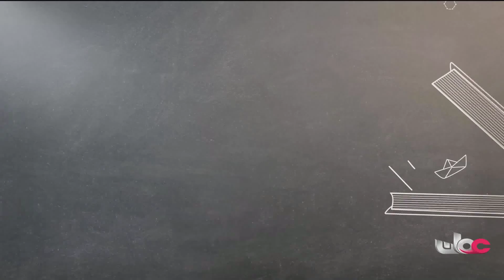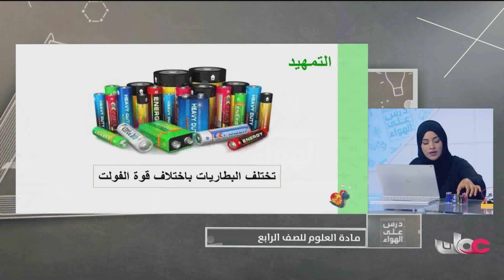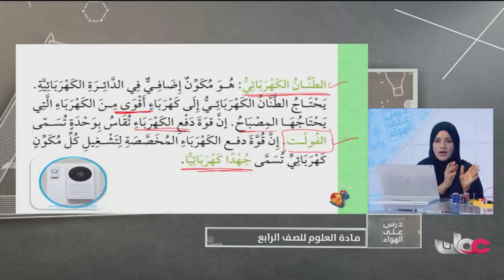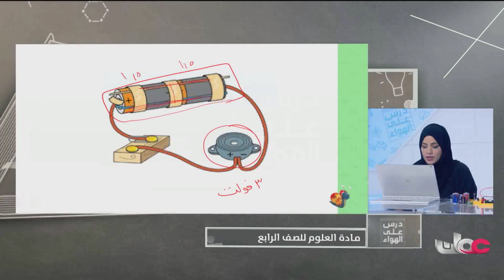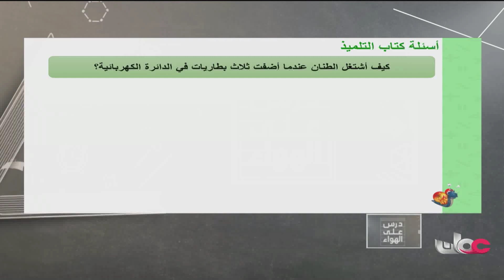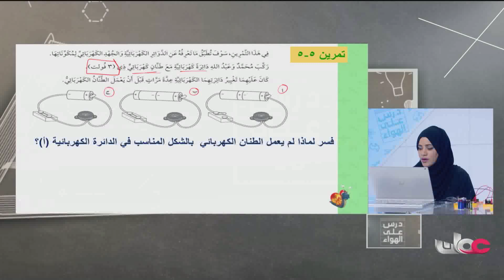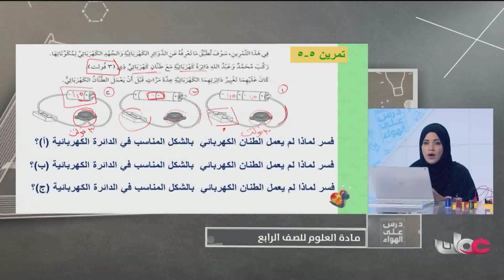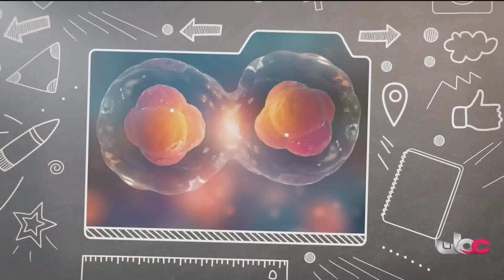الدوائر الكهربائية مع الطنان الكهربائية - علوم الصف الرابع الفصل الثاني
اهلا بيكم في قناة عُمان التعليمية
OMAN EDUCATION